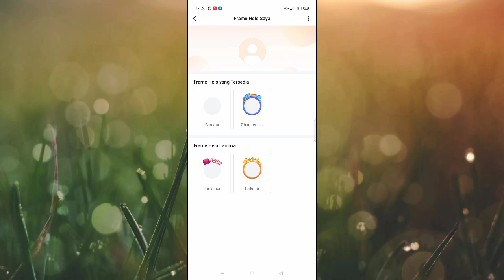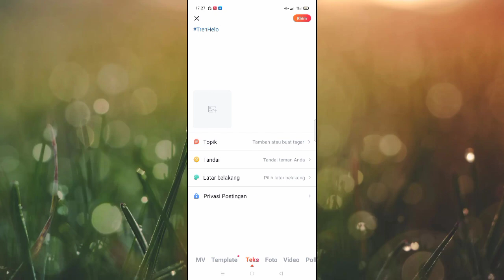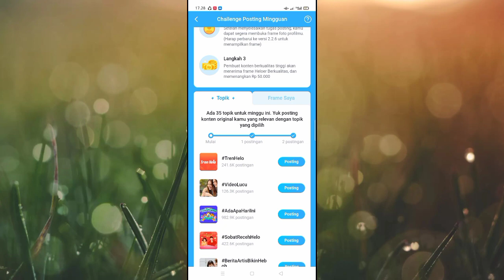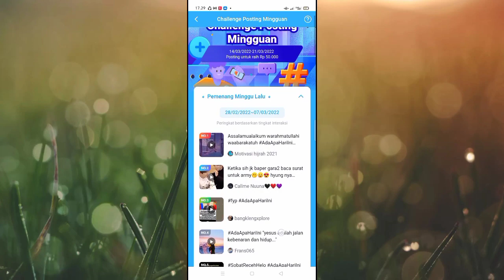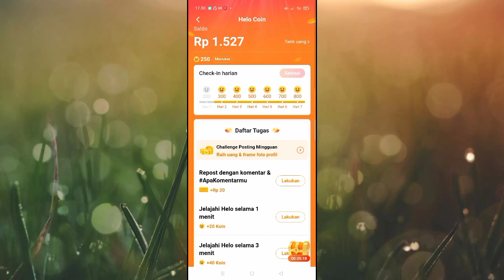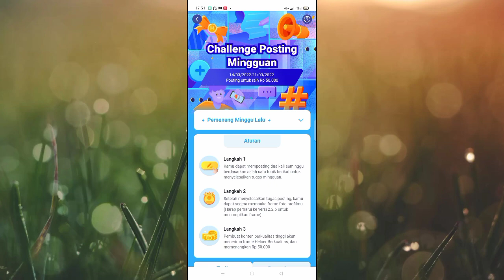RILIS! EVENT HELO TERBARU 2022 ! APLIKASI PENGHASIL UANG ! APK PENGHASIL SALDO DANA TERCEPAT 2022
video ini membahas tentang, Aplikasi Penghasil Uang 2022 Terbukti Membayar, event aplikasi penghasil uang terbaru, aplikasi helo terbaru 2022, aplikasi helo penghasil uang, helo penghasil uang 2022, jadi aplikasi helo ini sedang mengadakan event terbaru, cara mengikuti event helo simak video ini sampai habis👍💯

aplikasi penghasil saldo dana tercepat 2021, apk penghasil saldo dana tercepat 2022, apk penghasil uang, event aplikasi penghasil uang, cara nuyul helo terbaru 2022

refferal ; D93259811

refferal : QFJU32

refferal : 01ANTGB68

event aplikasi penghasil uang terbaru 2022, penghasil saldo dana tercepat 2021, event undang teman dapat uang, nuyul helo, event penghasil saldo dana, penghasil saldo dana 2022, apk helo, event apk penghasil saldo dana.

penghasil saldo dana yang baru rilis
penghasil uang
apk penghasil saldo dana yang baru rilis
saldo dana dari aplikasi
cara dapat saldo dana
aplikasi helo tidak ada masukan kode undangan
aplikasi helo gagal lolos tinjauan